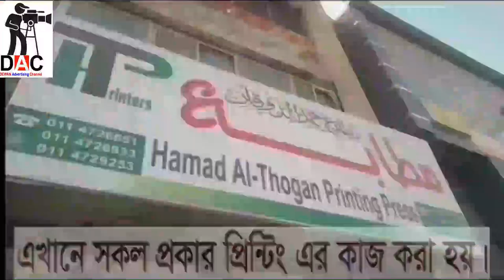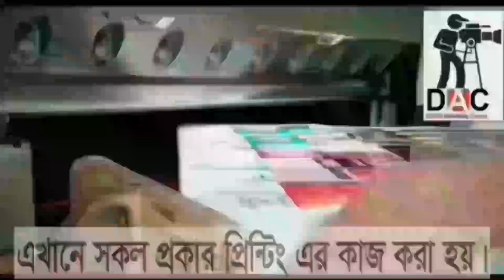বিপদের অন্তরালে লুকিয়ে থাকা চমৎকার রহস্য: বিপদ মছিবত চিন্তা পেরেশানি দৌড়ে পালাবে। আজমল হোসেন মাদানী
বিপদের অন্তরালে লুকিয়ে থাকা চমৎকার রহস্য: বিপদ মছিবত চিন্তা পেরেশানি দৌড়ে পালাবে। আজমল হোসেন মাদানীHow to bet world bangla waz.How to bet world bangla Hadith.how to bet bangla islami lecture-বাংলা 25 views  22 Feb 2023  BANGLADESH
-How to bet world bangla waz.How to bet world bangla Hadith.how to bet bangla islami lecture-বাংলা 10 views  22 Feb 2023  BANGLADESH